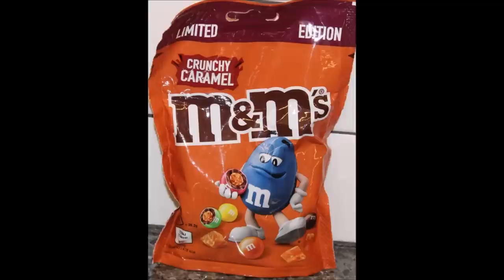Crunchy Caramel M&M’s and Maltesers Truffles Review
This is a taste test/review of the limited edition Crunchy Caramel M&M’s and the Maltesers Truffles. These were mailed to us by Dr. J in the UK.